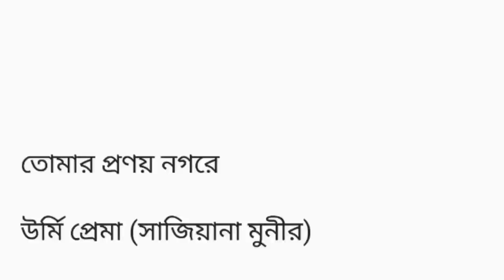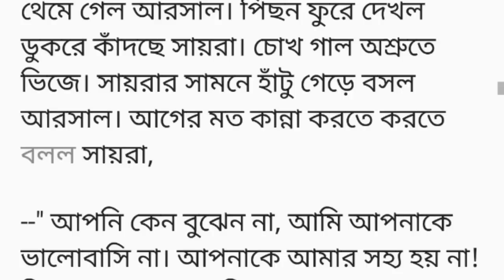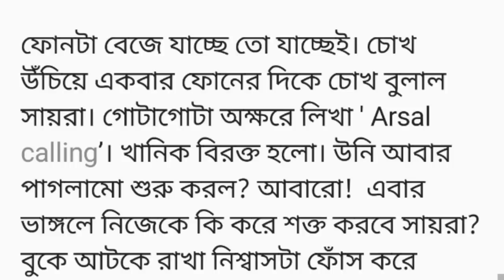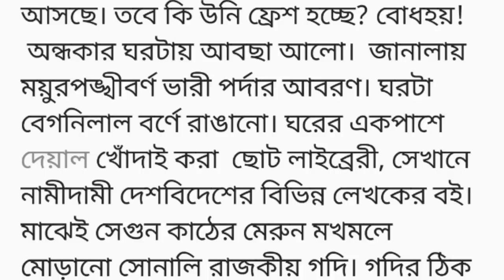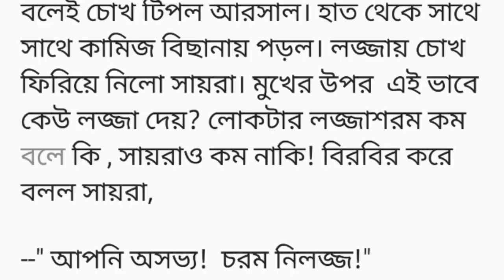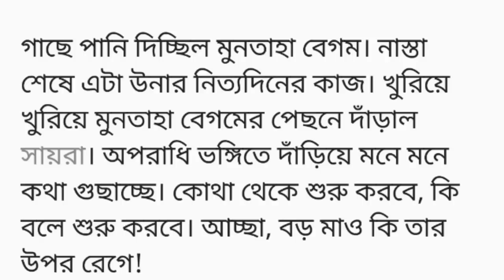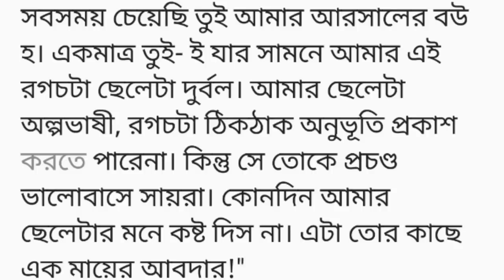আরসাল ভাইয়া আমার সাথে জোরজবরদস্তি করার চেষ্টা করেছে|| 4|| bangali short story collection